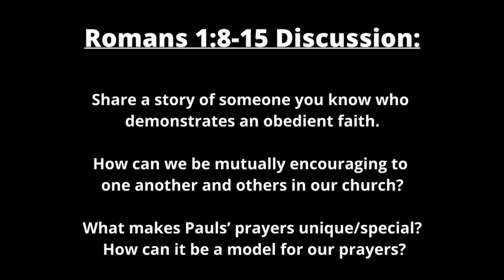Week 2 - Romans 1:8-15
Pastor Ruffner walks through some thoughts and questions for us to consider in our One Another group discussions regarding the next scripture passage of our Romans study.